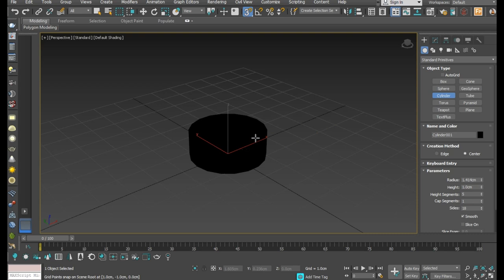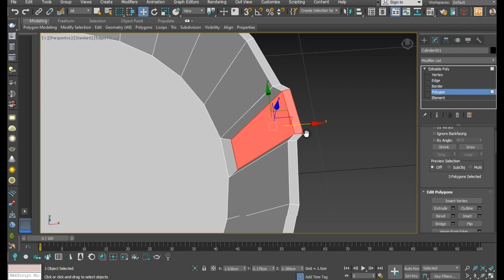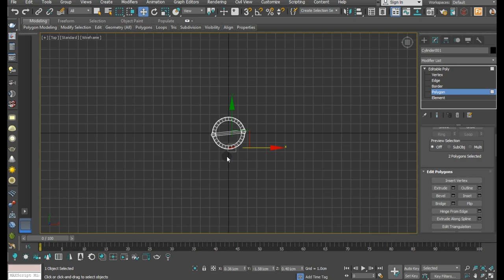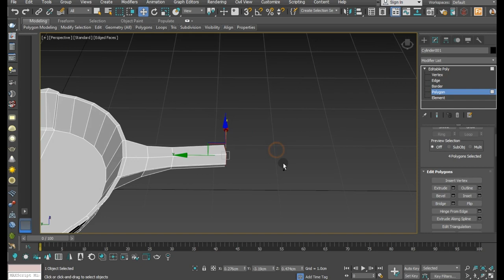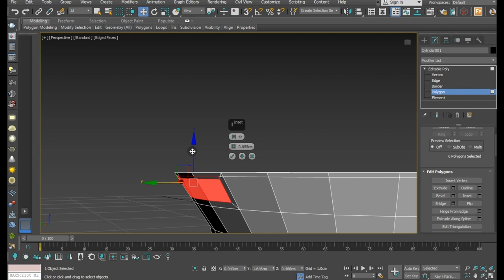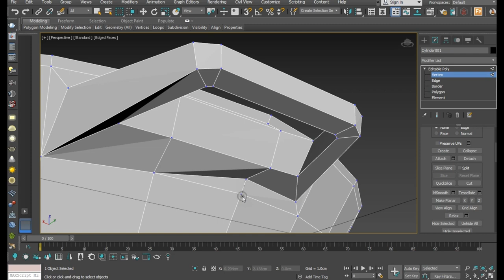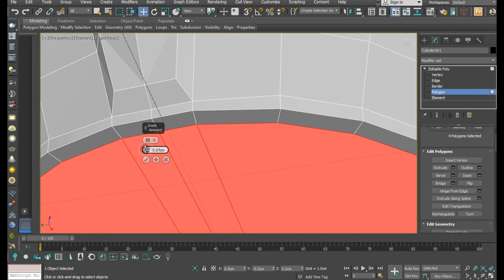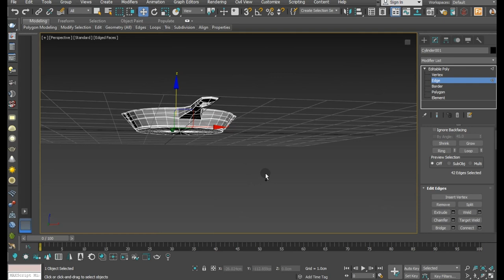Modeling Pan - 3ds max tutorial